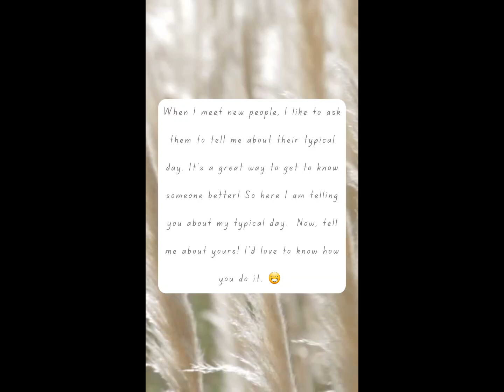My day in photos.. tell me about your day!